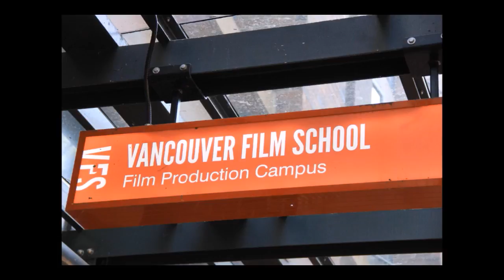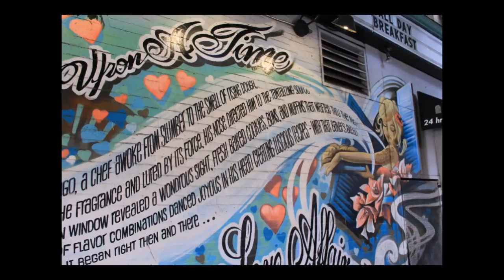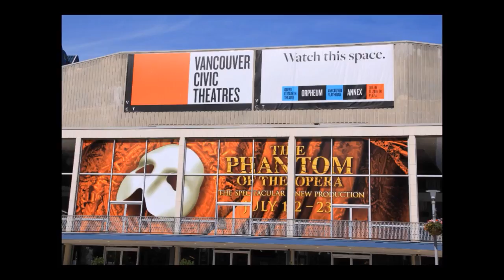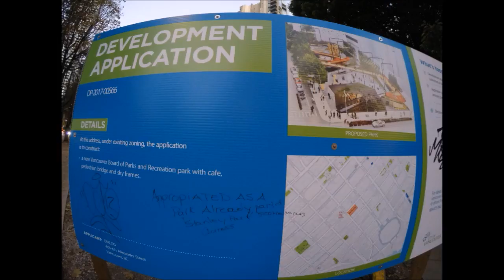War is domain of GOD N We R the tools as His soldiers In Korea 22